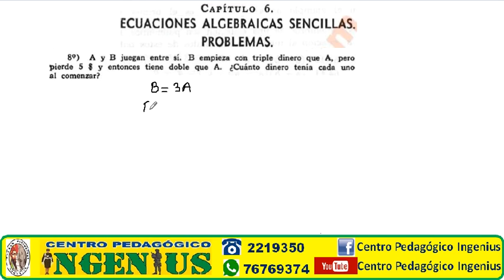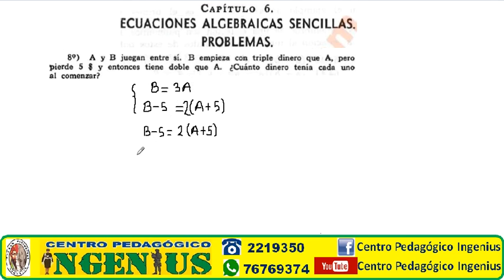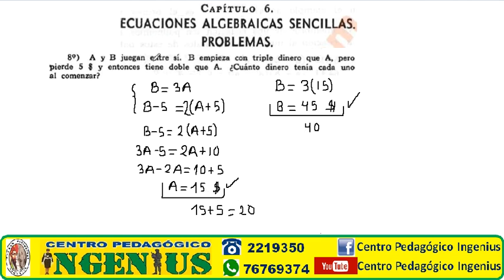BANCO DE PREGUNTAS DE MATEMÁTICA - ANAPOL Y FATESCIPOL 2021, CAPITULO 6 EJERCICIO 9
ADMISIÓN 2021 ANAPOL Y FATESCIPOL